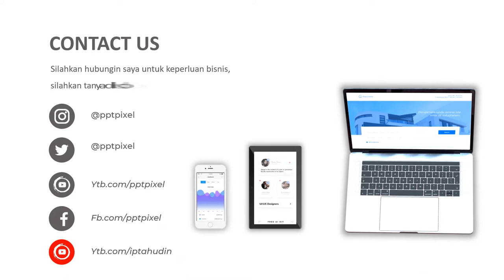Video Animasi Pemasaran Usaha Jasa Perencana & Pengawas Konstruksi, Konsultan, Architect, Pengembang